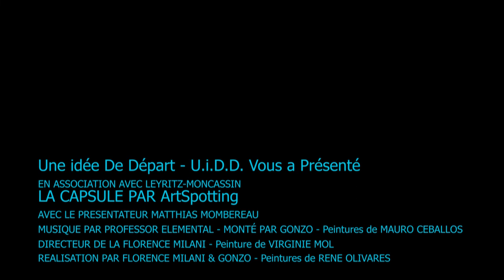La Capsule #3 par ArtSpotting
Nous vous proposons une petite vidéo de découverte culturelle dans le Lot-et-Garonne

La Capsule #3 par Artspotting est là !

C'est un programme de Une idée De Départ - UiDD

Présenté par Matthias Mombereau
Réalisé par Florence Milani et GonzO
Dans l'épisode, on vous parle de :
Agen, Marseille, Paris et le Web

Agen
Louis Ducos du Hauron, un inventeur au musée

Face : ArtSpotting2